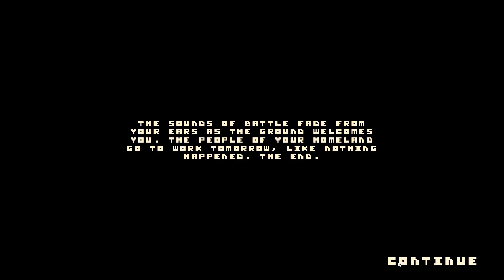Enemy #02 - Angespielt | Lets Play Enemy deutsch HD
Hallöchen liebe Freunde!
Willkommen zu Lets Play Enemy.
Enemy ist ein Old School Rollenspiel in Stil von XCom und Jagged Alliance in Minecraft Optik.
Vielen Dank an Tom Johnson für den Preview Key.
Erstmal spielen wir das Spiel mal an. Vll wirds ein Projekt, mal schauen!
Viel Spaß! Euer Poolitzer

Spiel: Enemy
Entwickler: Tom Johnson